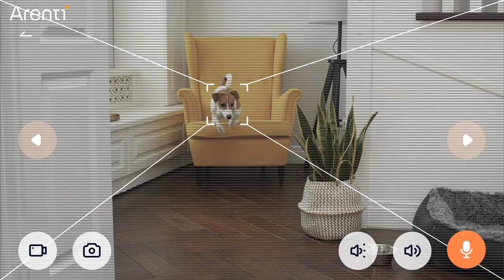Arenti Dog Treat Camera Petcam1T 2K UHD Intelligent 5GHz & 2.4GHz Wi-Fi Connection